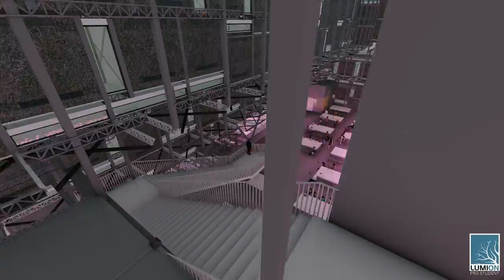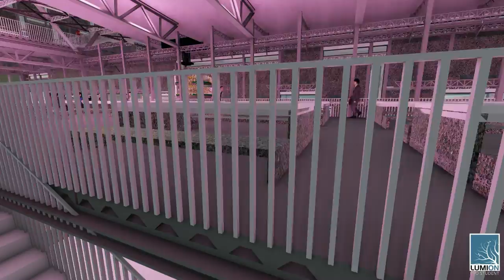The Harvest Link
This video is made with a Lumion student license. This video is part of my 2020 ACSA Food Hub Steel Competition submission.
The Harvest Link is a food hub megastructure bridging the Eisenhower Expressway in Chicago, Illinois. The steel truss and HSS column structural system of this megastructure will span across 440ft of Highway, however it can be constructed sustainably and locally due to its proximity to many of the largest steel recycling companies in the United States.
The building uses a greenhouse facade to solve rural, suburban, and urban problems in Chicago. The facade helps rural small and medium-sized farmers harvest their produce for the building’s farmers’ market and supermarket. The facade links the suburban East Garfield and Tri-taylor neighborhoods by enclosing a pedestrian and bicycle bridge and an existing train bridge across the expressway. The greenhouse facade solves urban Chicago's need for grocery stores by cultivating fresh food for a farmers’ market and supermarket easily accessible off the Western “L” Station.
The greenhouse facade creates a new urban agriculture typology with a matrix of 8ft tall sunlit cabinets that are slotted with open-air rollable hydroponic planter modules with magenta LED grow lights. These cabinets seal with foldable concrete thermal walls improving overall building performance through sunspace isolated gain and the production of fresh oxygen from plants. An extensive water collection system integrated into the greenhouse facade waters the plants and serves the building’s hydronic HVAC system which is powered by on-site wind, solar, and piezoelectric power.
Greenhouse modules are prepared by small and medium-sized farmers off-site and then transported via truck or train to the site itself where they are parked on the building facade. When the produce within each module is fully grown, an automated grid system cranes the modules to its nearest processing center. After the produce is harvested, its module transports it to any of the various restaurants or grocery facilities supported inside the Harvest Link.